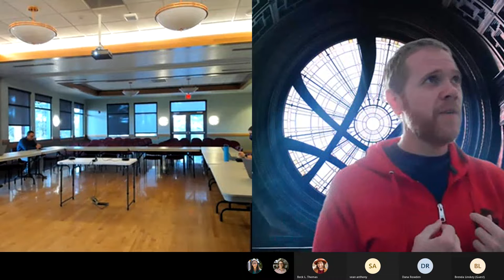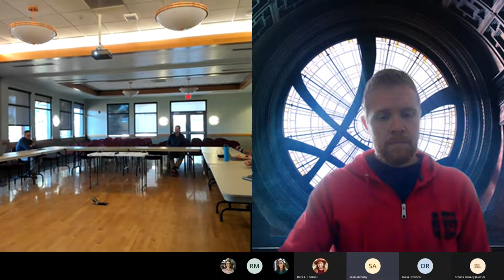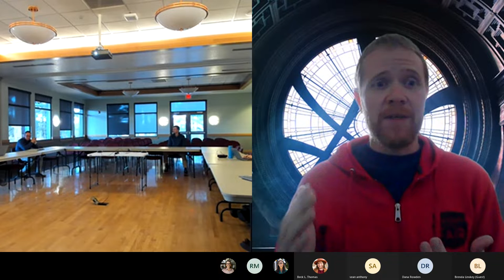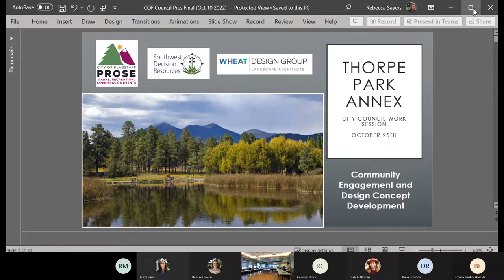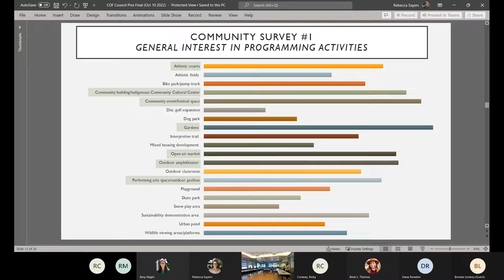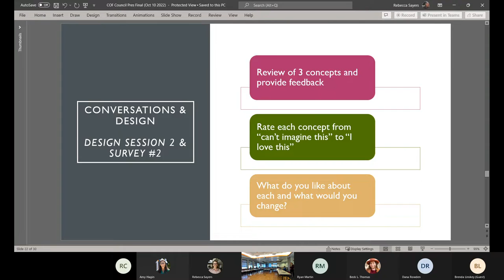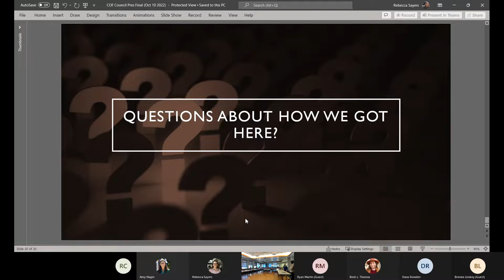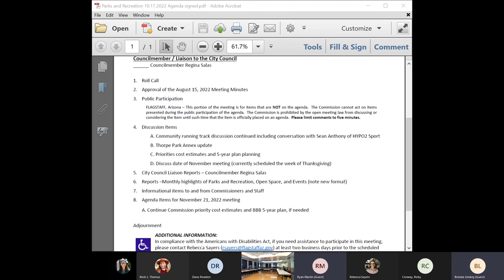Flagstaff Parks and Recreation Commission Meeting - October 17, 2022